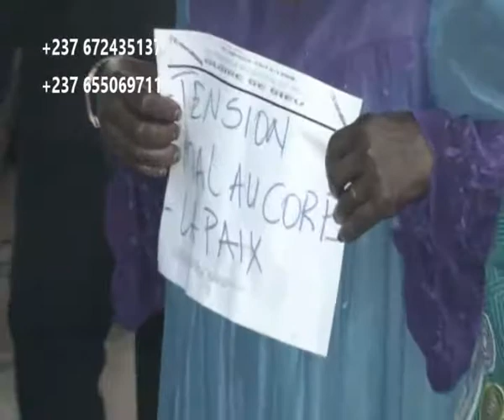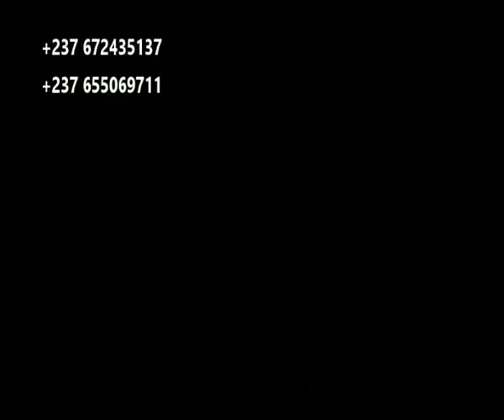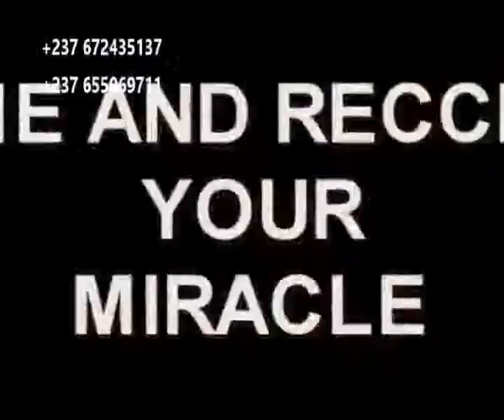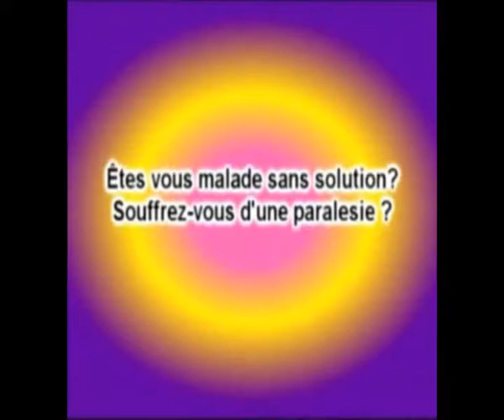extraordinaire ligne de prière Pasteur Nacisse interprète le parlé en langue de l'APOTRE KACHE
extraordinaire ligne de prière Pasteur Nacisse Eugène. fou d'onction interprète le parlé en langue de l'APOTRE PIERRE PATRICE KACHE